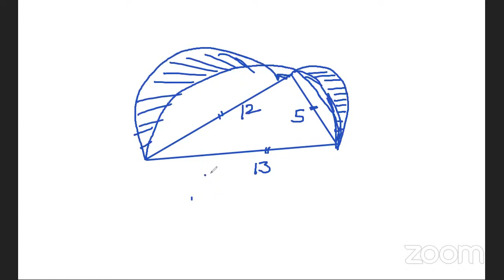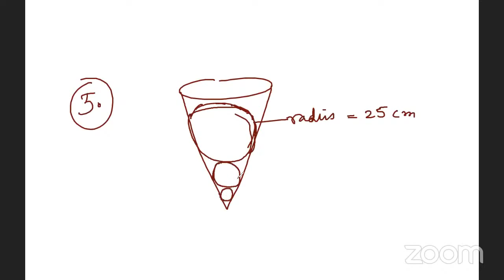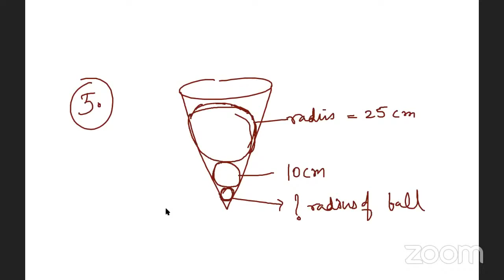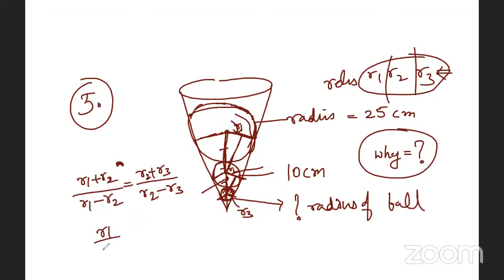CAT Show | S3Ep4| Geometry Part-2 | SoGo Sir | Most Important questions for CAT Exam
In this episode of "The CAT Show with SoGo," we will be exploring the topic of Geometry, which is an essential part of CAT preparation. SoGo, an experienced CAT tutor, will provide you with a comprehensive understanding of the fundamental concepts of Geometry and guide you through the problem-solving techniques related to this topic. This online class is a part of the Season 3 series of "The CAT Show," aimed at assisting CAT aspirants in preparing for the exam efficiently. Whether you are a beginner or an advanced CAT aspirant, this episode will help you strengthen your understanding of Geometry and improve your problem-solving skills. Tune in to this episode of "The CAT Show with SoGo" and ace your CAT preparation!

Gear up & get ready for the one & only exclusive "Quant Show with SoGo".
In this show, you are going to learn different types of expected Quant ques of CAT through these 30 epiodes of CAT Show.

Take your Prep ahead with SoGo Test Series

About SoGo:
Mr. Sony Goyal is an alumnus of IIM Ahmedabad, with a record of cracking CAT 12 times 99%iler & above. He coaches students to get into Best B Schools in the country. He is the founder of the Social Organization "Prayaas". He is also working as Director at Mission CAT to provide quality education and guidance for success-oriented careers.

Mission CAT
Get Branded for Life